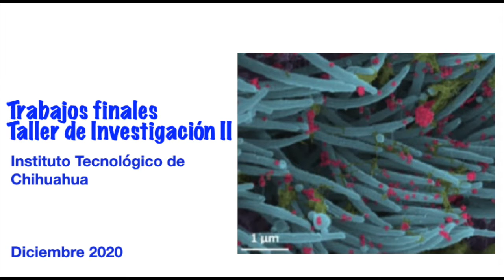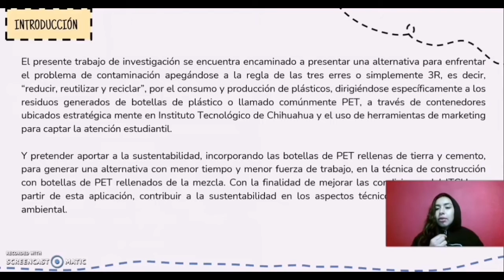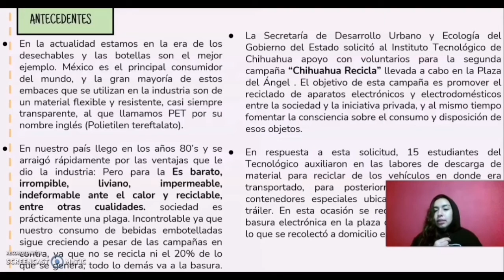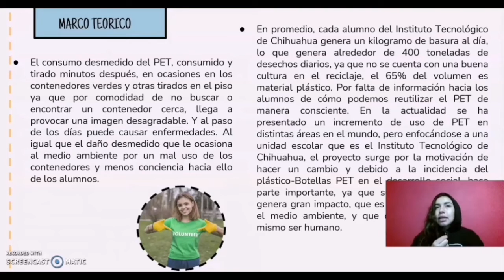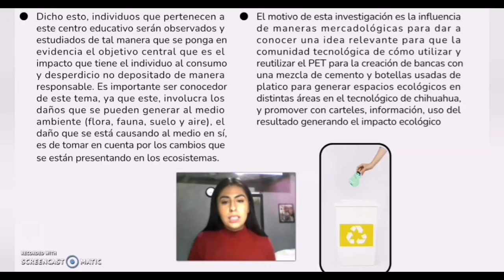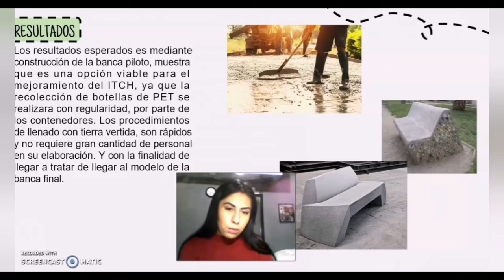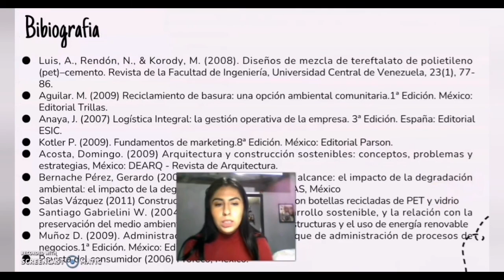SEGUNDA VIDA PARA EL PET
VIDEO CAUSAS DE NO EMPRENDIEMIENTO EN EL ITCH